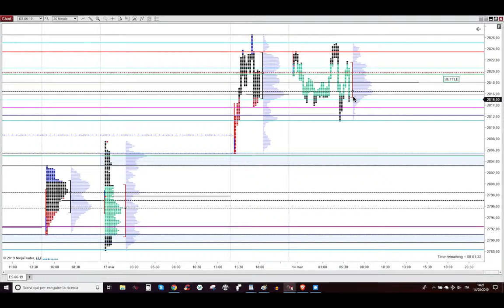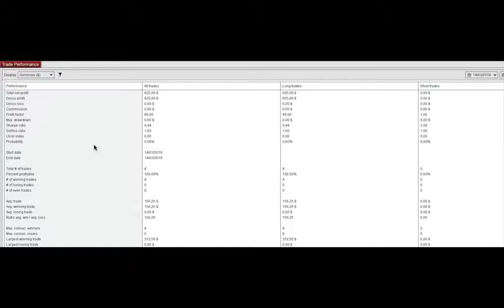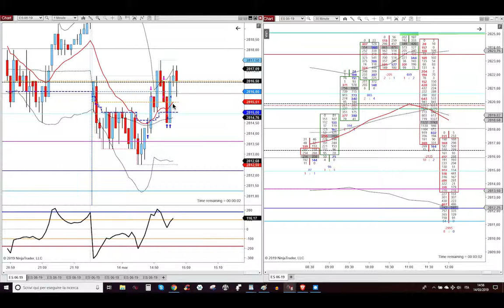14 Marzo 2019 - Long dal Pit USA VWAP verso il Pit USA Mid Point di ieri - Market Profile Trading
14 Marzo 2019 - Long dal Pit USA VWAP verso il Pit USA Mid Point di ieri - Market Profile Trading - Trading Futures Azioni e Opzioni Detossificato e con Poteri Divini